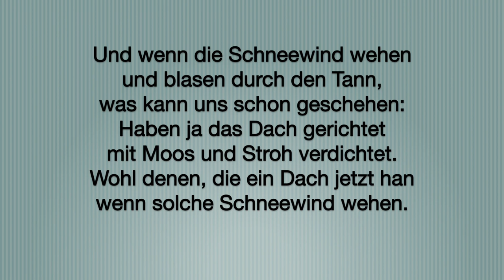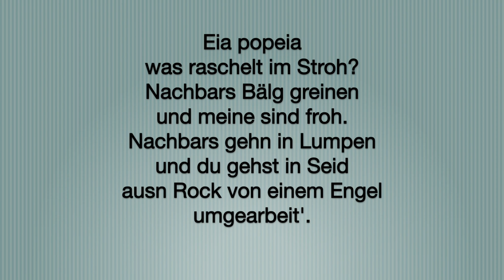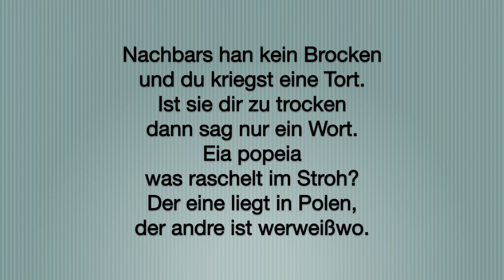S. Thalbach: Das Lied von der Bleibe / H. Weigel: Eia Popeia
Aus "Mutter Courage und ihre Kinder"
- Zehnte Szene: Aus einem Bauernhaus hören Mutter und Tochter das Lied von der Bleibe
Singendes Mädchen: Sabine Thalbach
- Zwölfte Szene: Die Mutter (Helene Weigel) singt Kattrins Wiegenlied. Bauersleute müssen die Courage überzeugen, daß Kattrin tot ist.
Text: Bertolt Brecht
(Berliner Ensemble 1960)